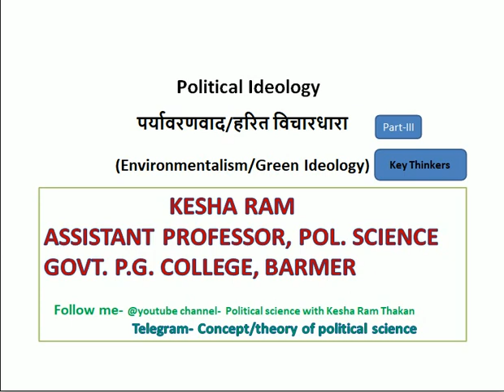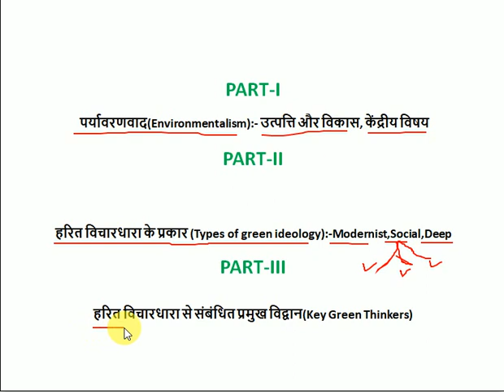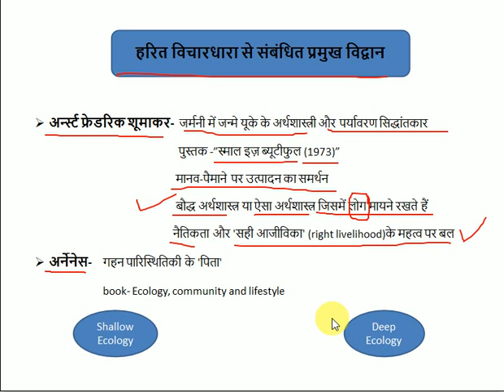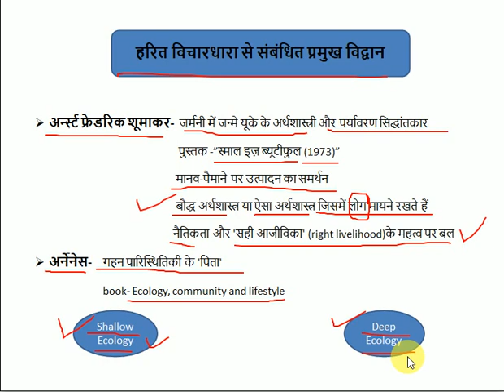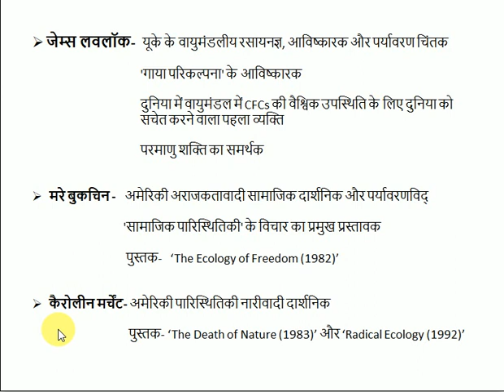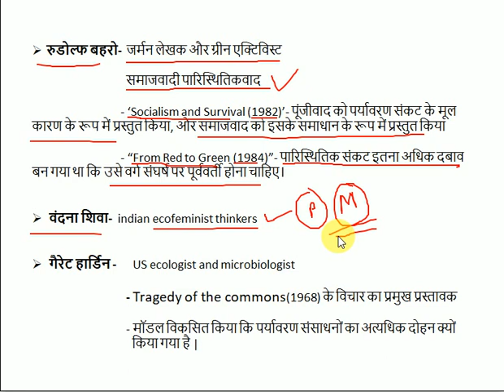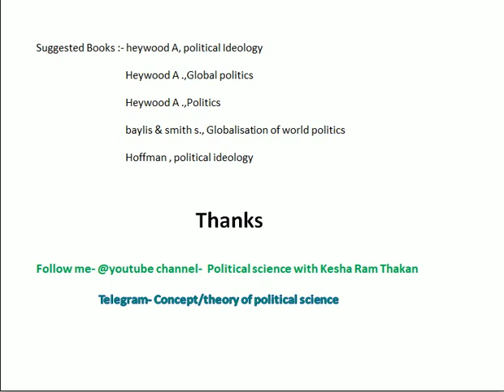Environmentalism(Part-III)|| Key thinkers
Discussion on key Green thinkers and  contributions.